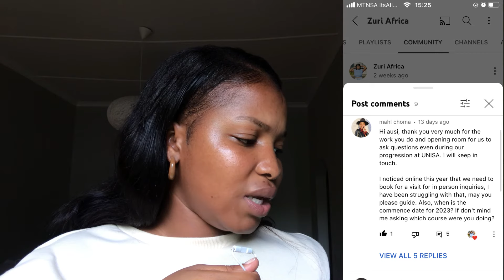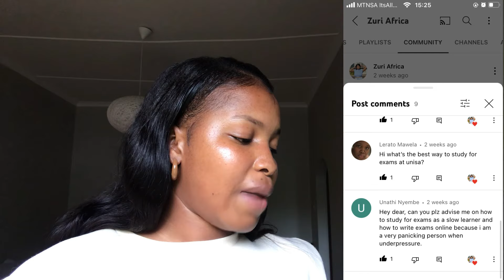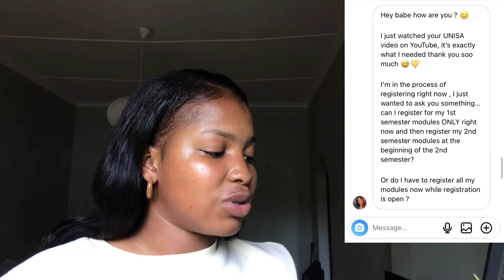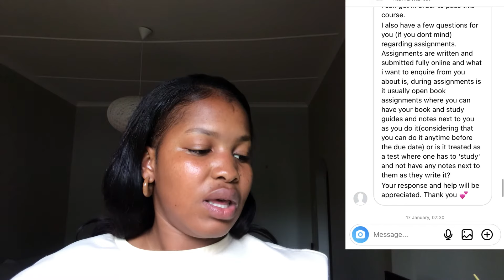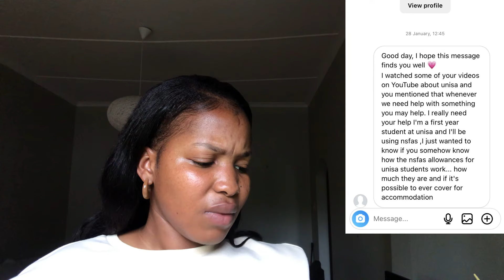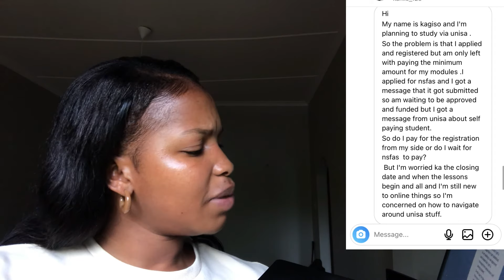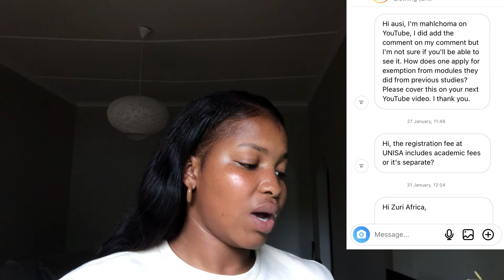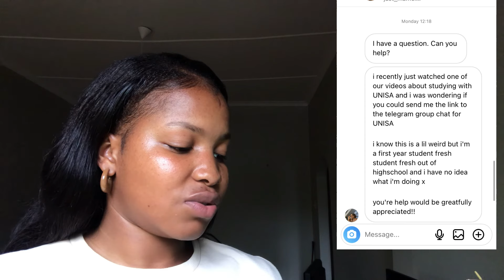UNISA Q&A | Advice for Unisa Students, Nsfas, Registration Fee, MyLife Email, Telegram & Exemption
Time stamps
0:00 Intro
02:33 TELEGRAM GROUP LINK
02:51 Unisa Contact Number
04:53 UNISA Registration
07:17 Unisa Registration Fee
08:10 Unisa Registration fee with NSFAS
10:02 Unisa registration closing dates
11:02 Sign up to myNsfas account
12:13 How To Pick Modules at Unisa
12:46 How to get credited for modules at UNISA
14:40 MyLife email
17:00 Myunisa login
18:03 Lectures at UNISA
20:48 Unisa Assignments & Exams
24:00 Unisa Studying Tips
26:10 Unisa Past Exam papers
26:50 UNISA Q&A (answering all your questions)
52:46 Outro